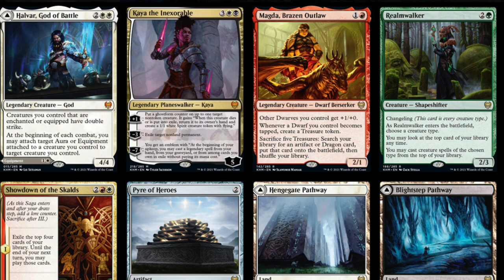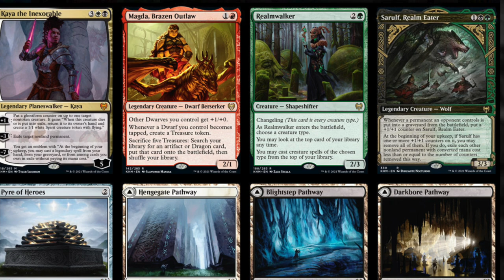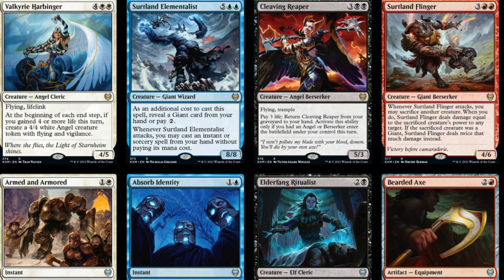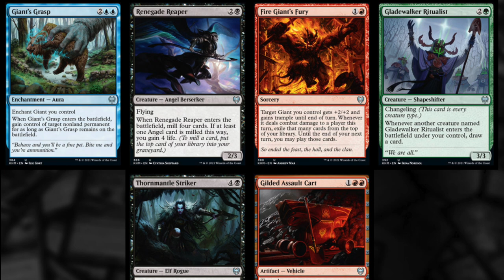Kaldheim Will Be the Worst Magic the Gathering Set in 2021